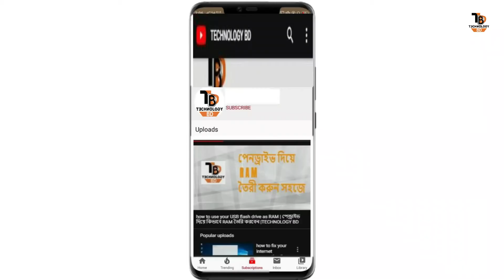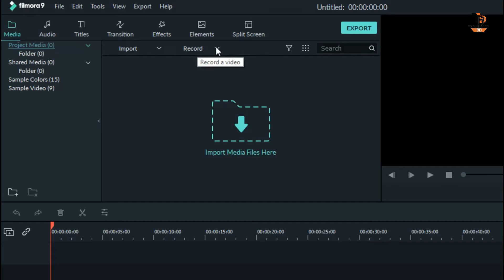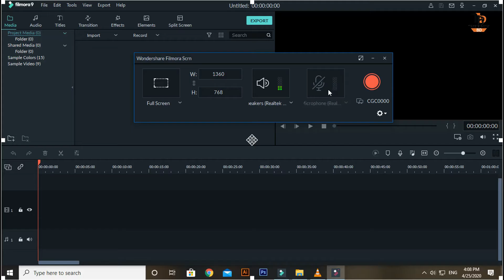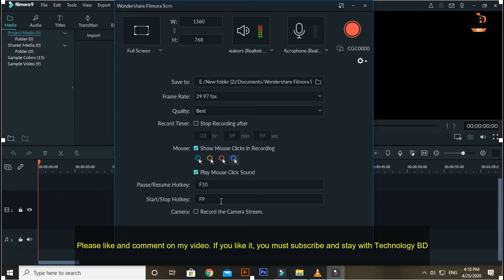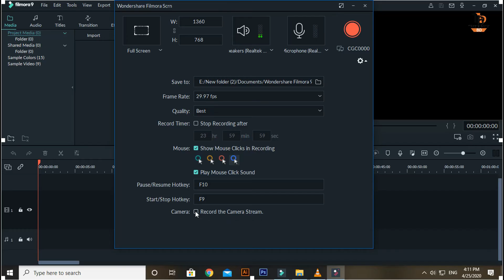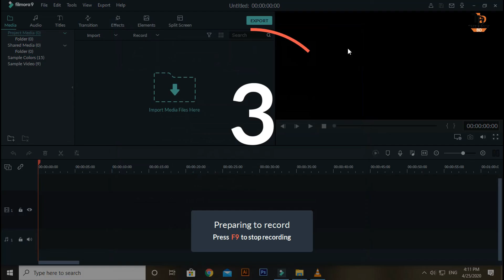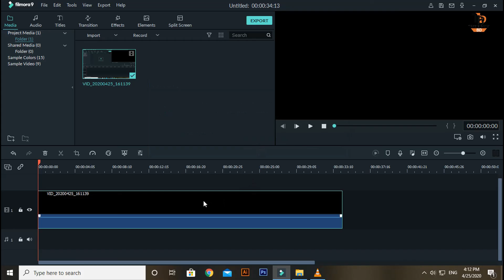how to record screen With Filmora 9 | ফিল্মোরা দিয়ে কম্পিউটার স্ক্রিন রেকর্ড করুন TECHNOLOGY BD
In this video today I will tell you how you can easily record computer screen with Filmora. Hope you understand how to record easily. Assalamu Alaikum friend. Welcome to Technology BD Channel. I am Shakil Mahmud

Easily record computer screen
How to record computer screen with Filmora 9
How to record computer screen for making video
How to record computer screen through video editing software

কিভাবে কম্পিউটার স্ক্রিন রেকর্ড করতে হয়
সহজে কম্পিউটার স্ক্রিন রেকর্ড করুন
কিভাবে ফিল্মোরার ৯ দিয়ে কম্পিউটার স্ক্রিন রেকর্ড করবেন
ভিডিও তৈরীর জন্য কিভাবে কম্পিউটার স্ক্রিন রেকর্ড করবেন
কিভাবে ভিডিও এডিটিং সফটওয়্যার এর মাধ্যমে কম্পিউটার স্ক্রিন রেকর্ড করবেন

এই ভিডিও তে আমি আজ বলবো আপনি কিভাবে অতি সহজে ফিল্মোরা দিয়ে অতি সহজে কম্পিউটার স্ক্রিন রেকর্ড করতে পারেন।  আশা করি আপনি সহজে বুজে যাবেন কিভাবে রেকর্ড করতে হয়। আসসালামু আলাইকুম বন্ধু।  টেকনোলজি বিডি চ্যানেল এ আপনাকে স্বাগতম জানাই । আমি শাকিল মাহমুদ |